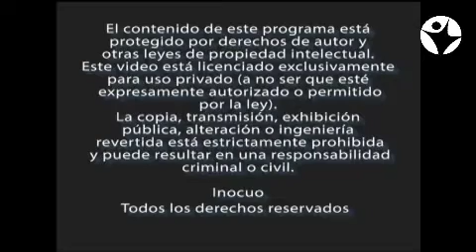Un enfoque del HACCP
El conocimiento de esta herramienta, representa el inicio en la madurez empresarial de toda empresa que produzca alimentos para consumo humano. Su capacitación, está diseñada para dar a conocer los principios y la aplicación genérica de las 5 tareas preliminares y los 7 principios básicos, a fin de identificar las áreas de mejora y las mejores estrategias de implementación y mantenimiento de este sistema.

Esta transmisión tiene un enfoque de capacitación que le orientará en conocimiento y reconozca los beneficios en su aplicación de acuerdo a la rama de la industria de alimentos en la que Usted participe.

Puntos importantes a considerar para que la aplicación del sistema HACCP dé buenos resultados, es necesario generar el compromiso de:

- La dirección
- El personal

También se requiere un enfoque multidisciplinario en el cual se deberá incluir, cuando proceda:

- Expertos agrónomos
- Veterinarios
- Personal de producción
- Microbiólogos
- Especialistas en medicina y salud pública
- Tecnólogos de los alimentos
- Expertos en salud ambiental
- Químicos e ingenieros

La aplicación del sistema HACCP es requerido en el proceso de implementación de las Buenas Prácticas en la Producción de Alimentos.

hoy martes 4/Feb/2020 en punto de las 12:00 hrs., porque usted también es el protagonista.